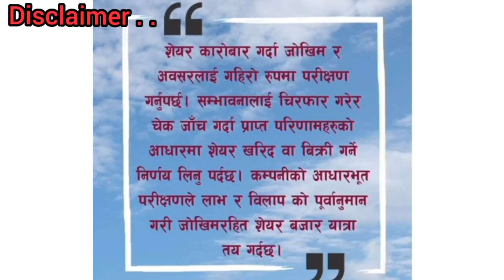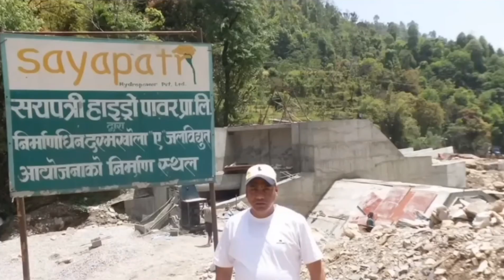७ लाख २१ हजार कित्ता IPO खुल्दै सर्वसाधारणको लागि | sayapatri hydropower ipo | upcoming IPO | newipo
७ लाख २१ हजार कित्ता IPO खुल्दै सर्वसाधारणको लागि | sayapatri hydropower ipo | upcoming IPO | newipo | sayapatri hydro ipo |

This video is about :- sayapatri hydropower ipo, ipo, upcoming ipo, sayapatri hydro ipo analysis , new opening ipo in nepal , sayapatri hydropower limited IPO